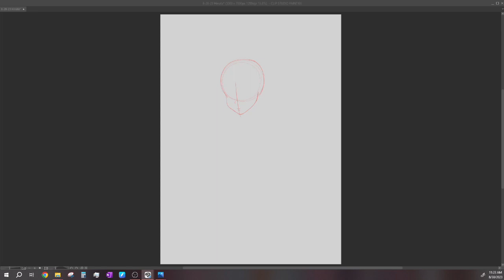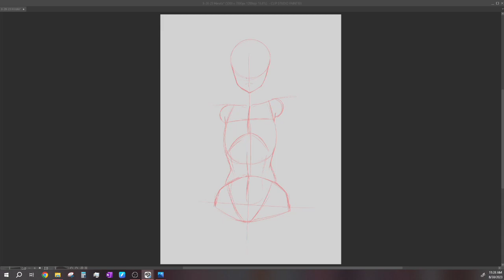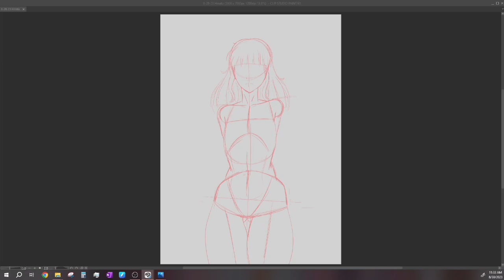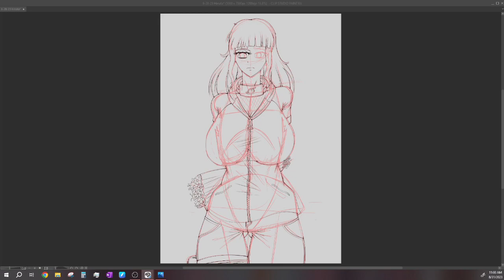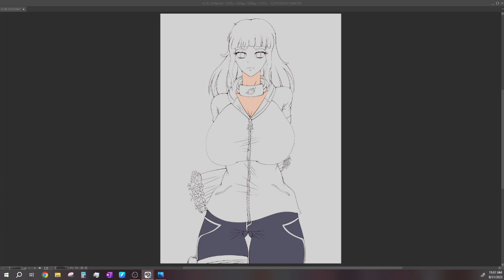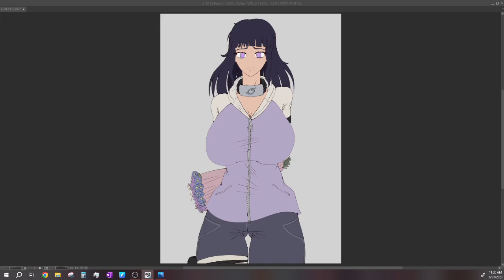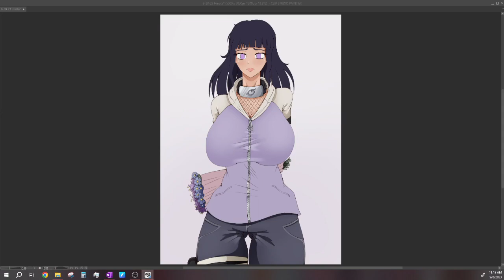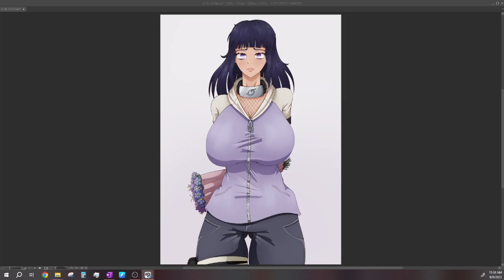Hinata Full Drawing Process!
Here is a fanart of Hinata from Naruto! This is the 2nd of the fanarts from Naruto that I will be doing. I tried to give her a timid shy expression, so hopefully that shows through! The series has a lot of waifus in it, so I’m looking forward to drawing more and more of them! Let me know who your favorite character from the series is, and perhaps I’ll draw them sometime in the future if I haven’t already! I hope you enjoy!